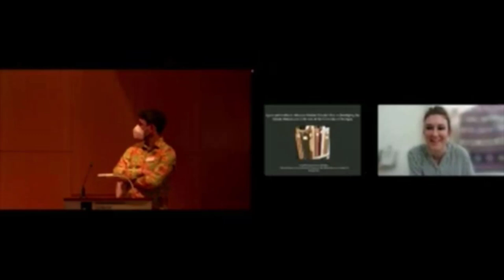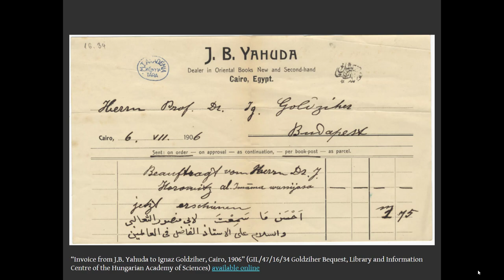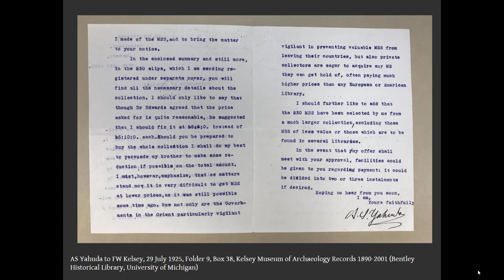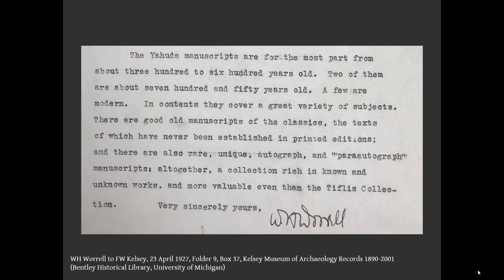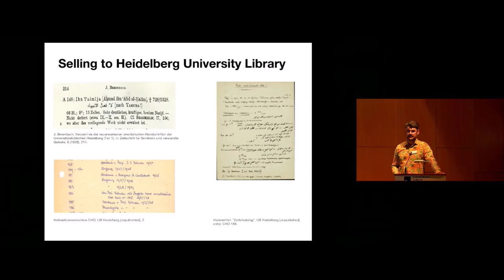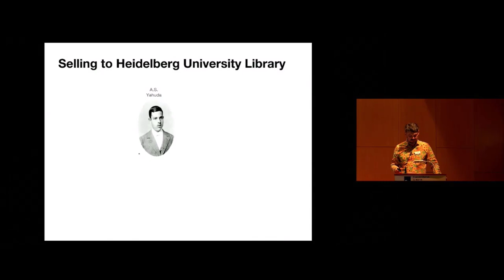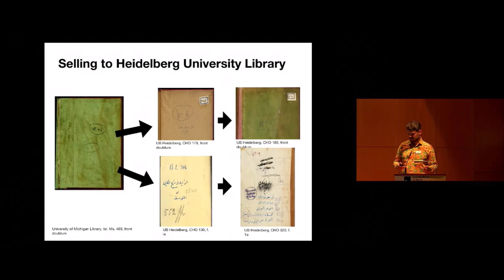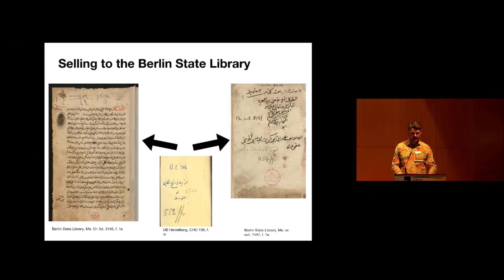Yahuda's Role in Developing the Islamic MSS. Coll. at the University of Michigan. By Kropf/Wollina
Agent and Architect: Abraham Shalom Yahuda's Role in Developing the Islamic Manuscripts Collection at the University of Michigan In the summer of 1925 while based in Heidelberg, Abraham Shalom Yahuda offered to the British Museum a collection of more than 230 Arabic, Turkish and Persian manuscripts belonging to his brother -- Isaac Benjamin Shlomo Ezekiel Yahuda, a dealer of books and manuscripts who had for many years supplied institutions and individuals (notably Ignaz Goldziher) from his base in Cairo. Though the Museum had been acquiring from the Yahuda brothers for years, on this occasion they declined the purchase and a colleague there brought the offer to the attention of University of Michigan professor Francis Willey Kelsey -- a respected classicist and archaeologist who was actively expanding the university’s holdings in antiquities, papyri and manuscripts. A.S. Yahuda redirected his offer to Kelsey and the resulting acquisition further defined the core of what would become the University’s Islamic Manuscripts Collection. Independent of his brother’s agency, A.S. Yahuda would go on to even more actively and successfully gather and place notable manuscripts in many other private collections and institutions, including a number in Germany. In turn, the manuscripts of the Yahuda purchase would remain among the most significant preserved at Michigan. Reflecting on the nature and extent of A.S. Yahuda’s manuscript sourcing and dealing in the mid-1920’s, this paper explores his approach to negotiating the acquisition and establishing the significance of the collection of manuscripts placed at Michigan -- as fashioned with respect to the collecting interests of the Museum and University, as recognized by the University’s representatives, and as demonstrated in subsequent decades of teaching and study.

Evyn Kropf is Librarian for Middle Eastern & North African Studies and Religious Studies; Curator, Islamic Manuscripts Collection at Michigan University Library.
Dr Torsten Wollina works on book history with a focus on provenance research.